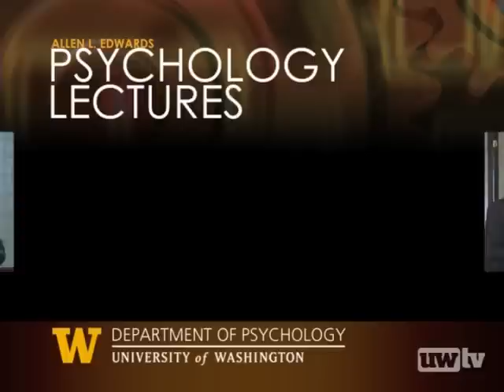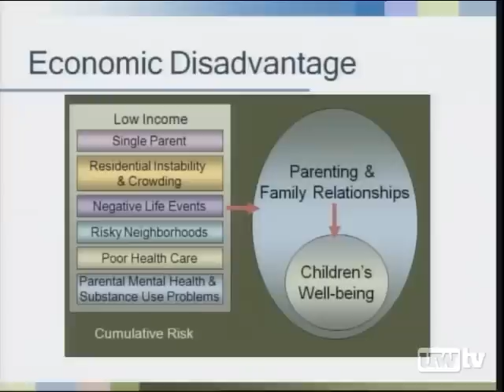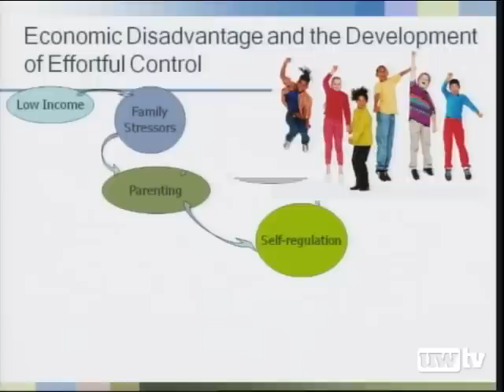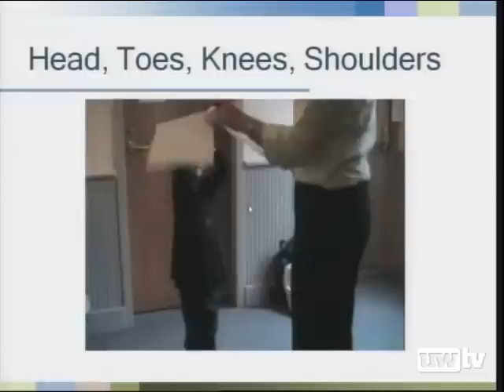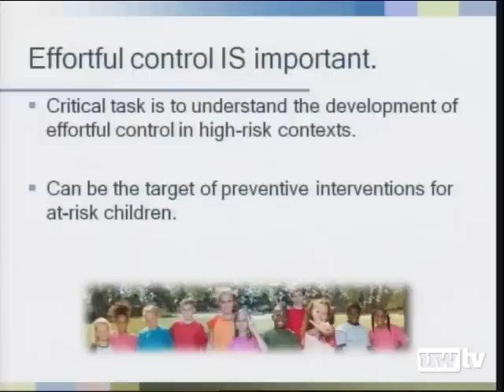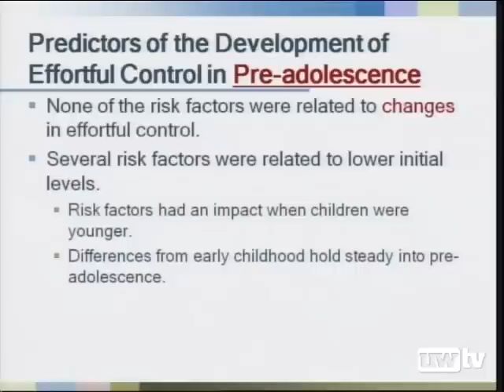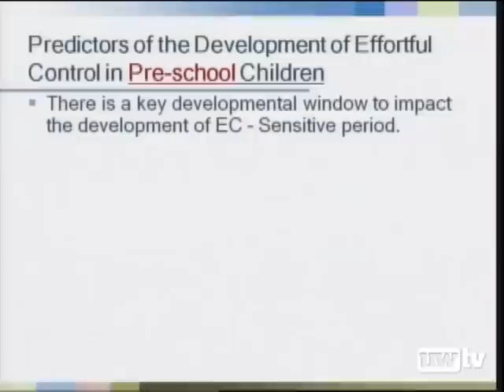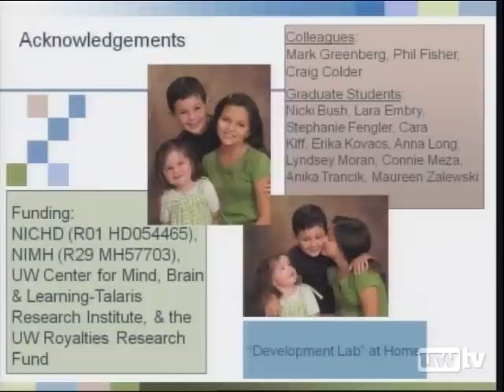Early Adversity and the Neurobehavioral Development of Children, Part 1 - 2010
Adversity or disadvantage experienced early in children's lives can lead to enduring social, emotional, and academic issues. The University of Washington's Dr. Liliana Lengua examines how familial and social factors associated with adversity can shape brain development in a way that undermines children's self-regulation and positive adjustment. Dr. Lengua will highlight promising programs that promote positive family and school contexts and prevent adverse outcomes for children.

Dr. Liliana J. Lengua, associate professor, Psychology, University of Washington

02/05/2010